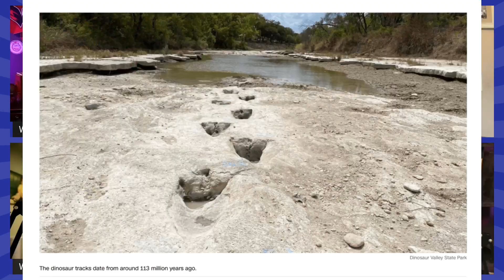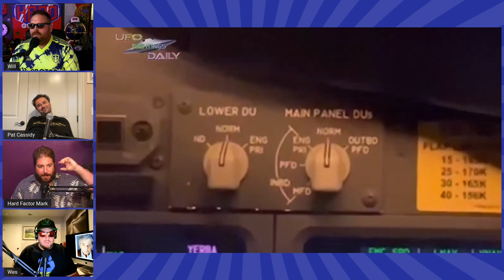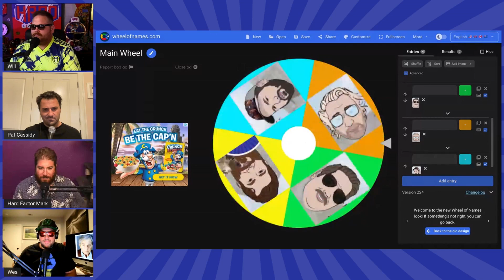Which One’s Worse: Paul Pelosi or Being Surrounded by Orcas?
8.24.22 On today's episode… Paul Pelosi pleads guilty to EVERYTHING 00:23:10, Orcas are running amok on humans and great whites everywhere, and MUCH more…

00:00:00- Timestamps
00:03:15- Uranus Click-Bait

00:05:15- Jokes of the day
00:07:22- Luxury Yacht sinks in Italy on camera… Orcas??
00:10:32- More Bodies Found at Lake Mead
00:11:35- Texas Drought uncovers “Dinosaur Tracks”
00:14:45- Twitter gets ratted on by Mudge ex Security Chief🥛 Cream of the Crop 🥛
00:22:35- Paul Pelosi not only pleads guilty to DUI, AND he took PPP money

Sleep Walking Gone Wrong
00:33:05- A man accidentally chopped off his penis while sleep-walking…

00:40:15- Belize/Texas - is John McAfee alive??
00:42:12- China - Pervy Math Textbook finally gets Censored
00:45:32- Finland - Sanna Marin is turning everyone on again…

Space is the Place
00:50:47- Orcas still CRUSHING Great Whites in the space of the earth… the Ocean
00:53:00- New UFO sighting in Wilmington, NC has the internet talking + NASA Moons Update

to get your first $40 matched on us in the stock market of politics and bet on this year’s Midterm Elections

Other Places to Listen: Spotify, Google Podcasts, Stitcher, Lots More...

Hard Factor